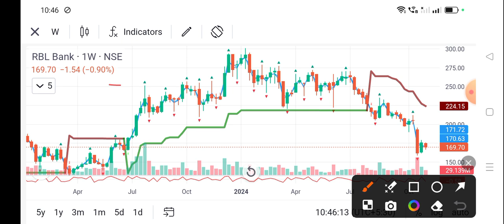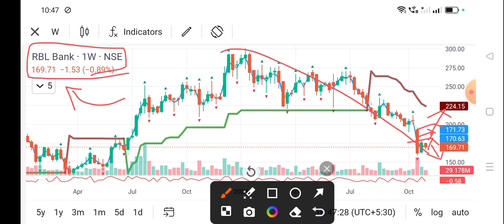rbl bank share news today l rbl bank share price today I rbl bank share latest news today